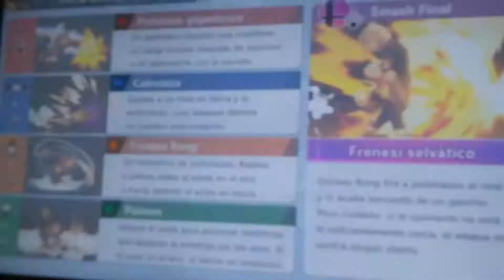8 donkey kong combate